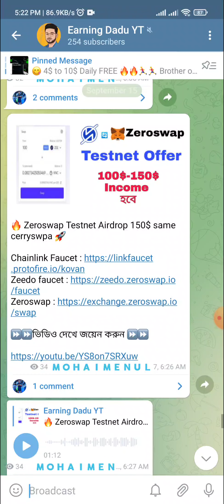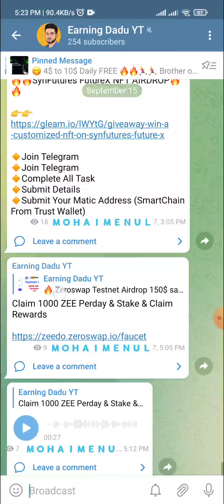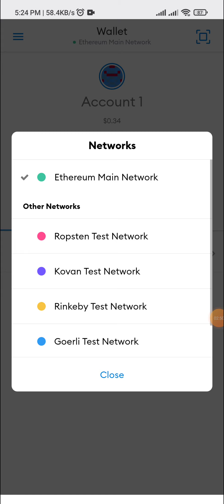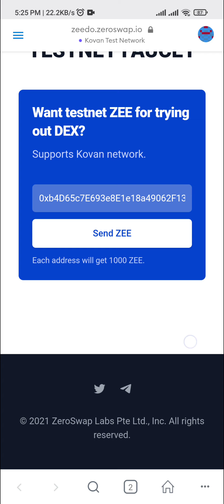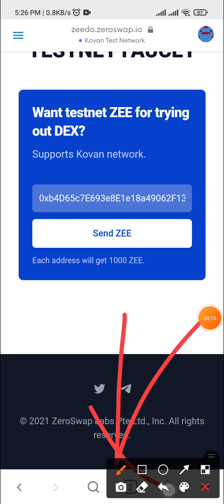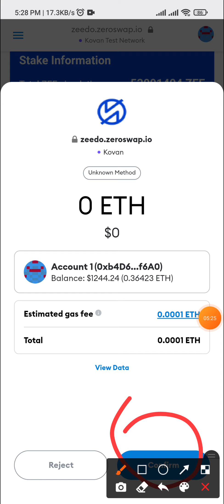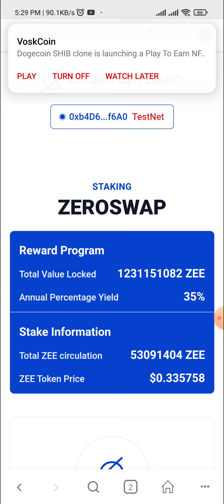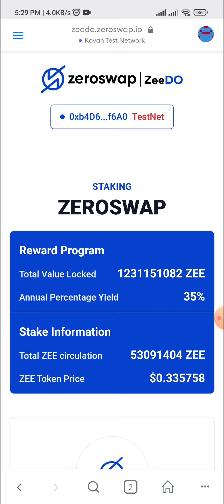Big update ||Zeroswap testnet || Claim & stake daily || stake না করলে পেমেন্ট পাবেন না।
আজকের আপডেট অফারঃ